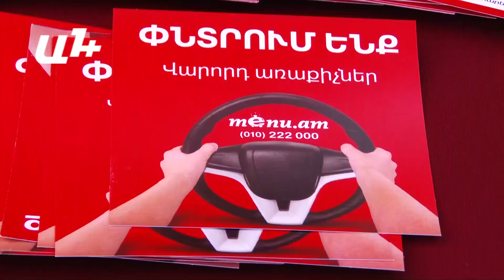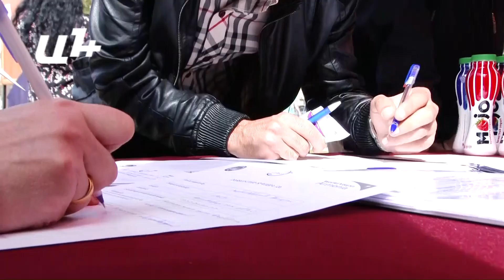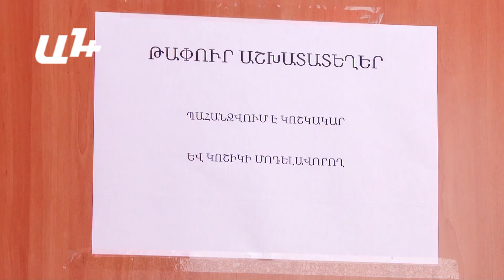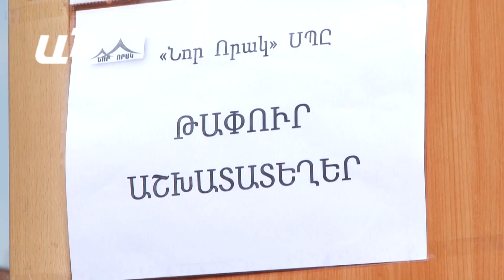Աշխատանքի փնտրտուք. Ո՞ւմ բախտը կժպտա